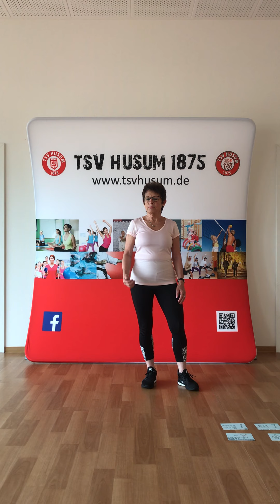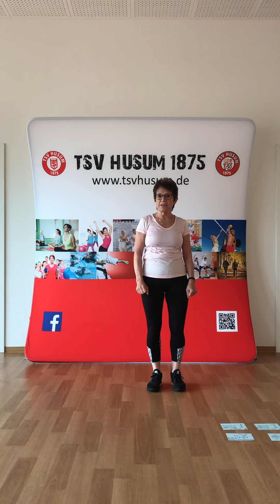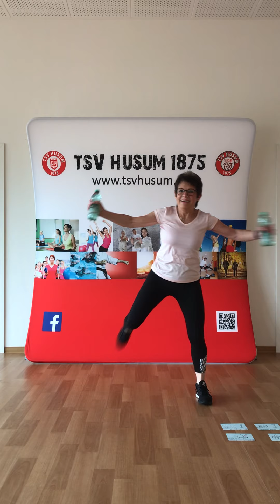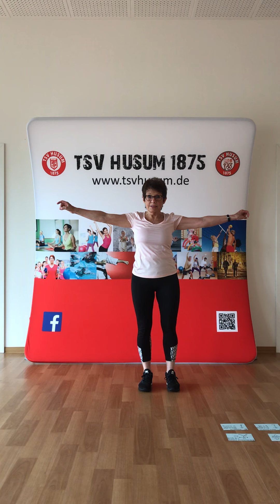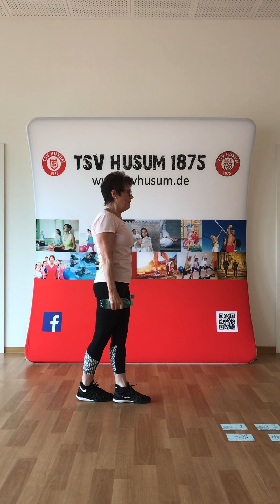Koordination & Kräftigung - Arme und Schultern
💪🏼 Kurzes Fitness-Training für Zuhause
Schwerpunkt Koordination und Kräftigung Schultern und Arme 💪🏼

Heute möchte euch unsere Christa noch ein wenig fit machen!
6 Übungssequenzen mit 4 x 8 Zählzeiten werden mindestens 4-mal wiederholt.

Alternative:
 Alle 6 Übungssequenzen nacheinander (wie beim Zirkel-Training)  durchführen und dann den Zirkel je nach Kondition 4 – 6 Mal wiederholen.

Wir wünschen euch viel Spaß, bleibt fit und gesund!